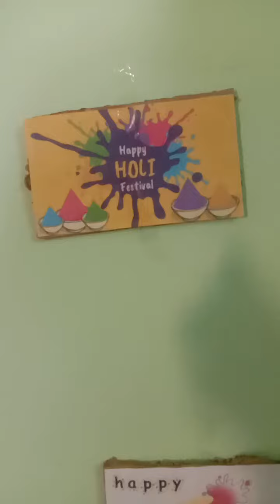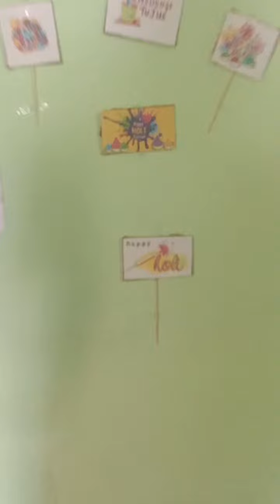holiya mein due re gulal/happy holi/holi special/choreography/like/share/subscribe